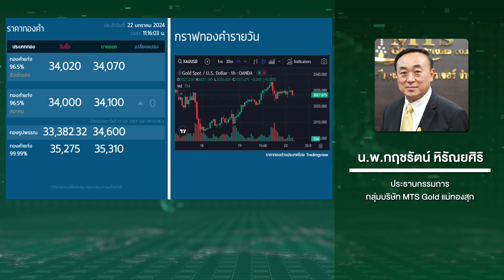“ทองคำ”กลยุทธ์ทะยอยสะสมรับเทรนด์ขาขึ้น กลาง-ยาว